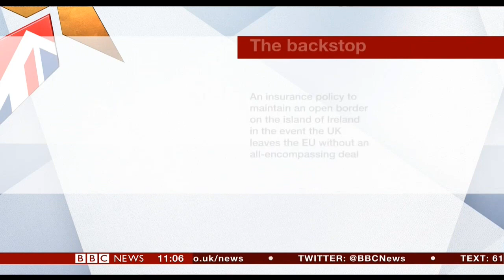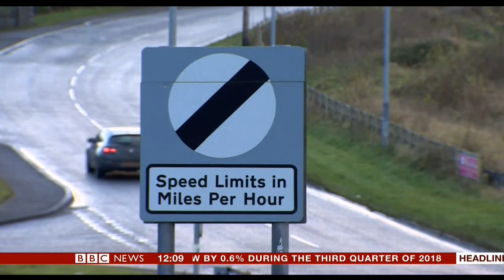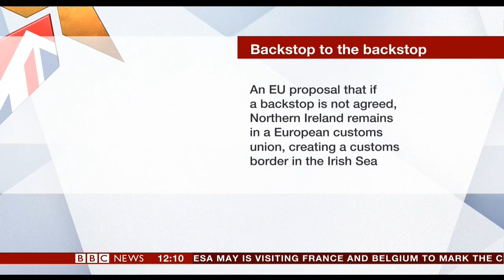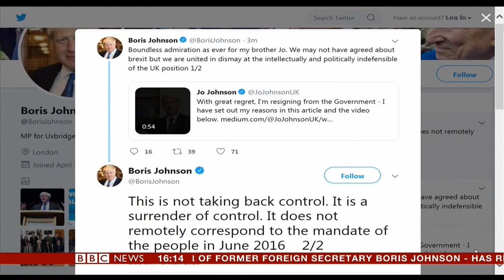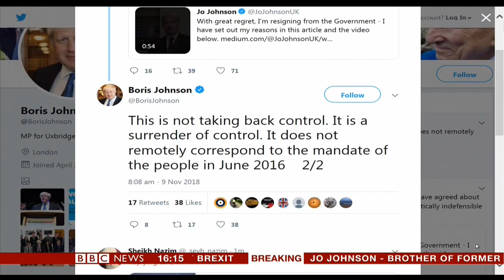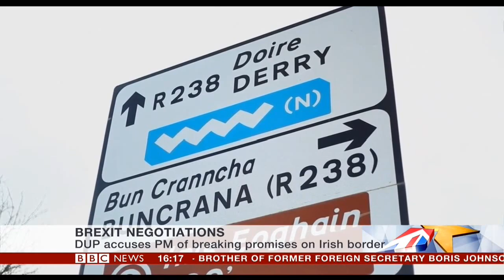BREXIT Customs Ireland Defeat And The Backstop plan The Full Conversation (( LATEST ))